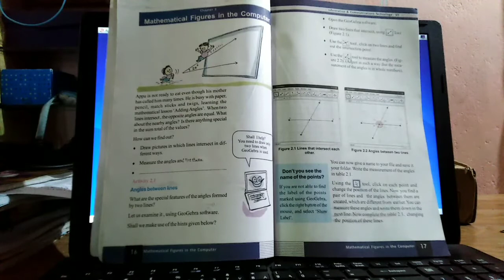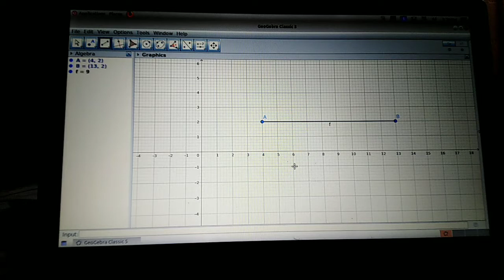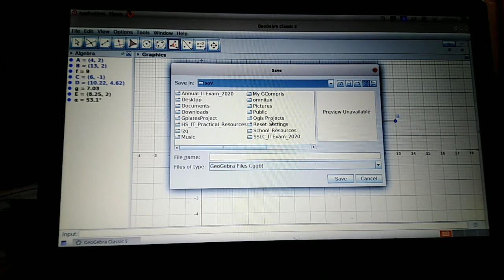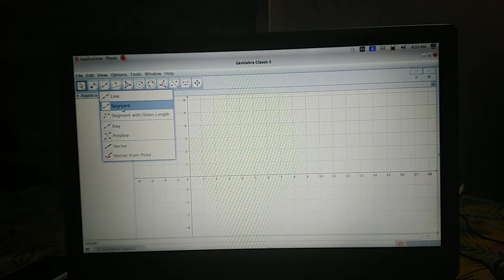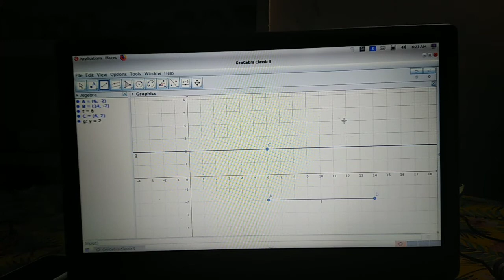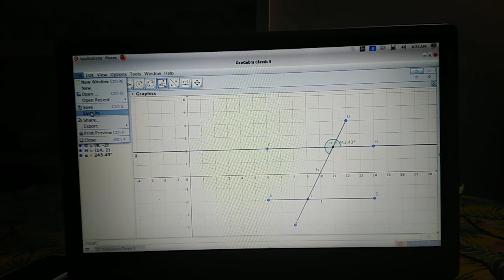KYHSS ATHAVANAD| ONLINE CLASS| ICT( IT)|7th STD|CHAPTER 2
Sajnashahul